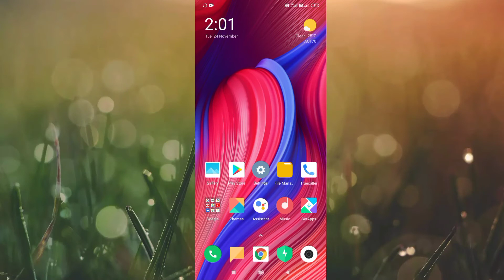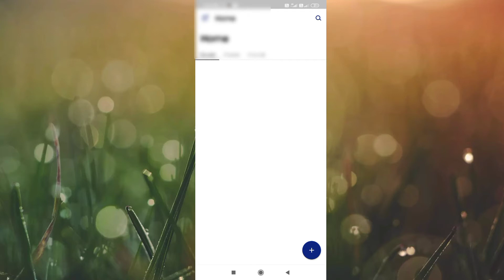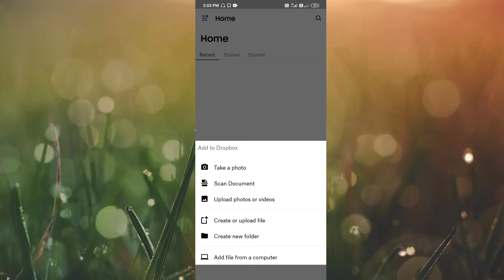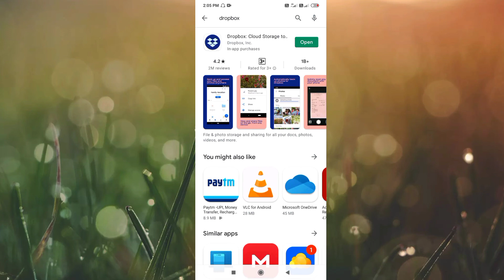ड्रॉपबॉक्स का Use कैसे करे! How to use Dropbox.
Is video me hamne ye bataya hai

ड्रॉपबॉक्स का Use कैसे करे!

 How to use Dropbox.

Dropbox,

Dropbox ka istemal kare,

2 gb free storage use kare Dropbox ka,

Most cloud Dropbox,